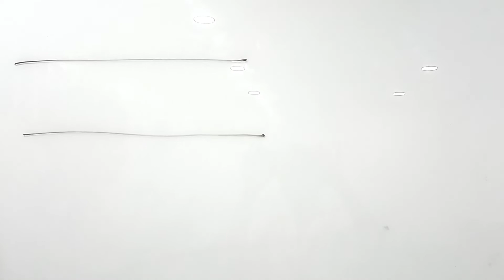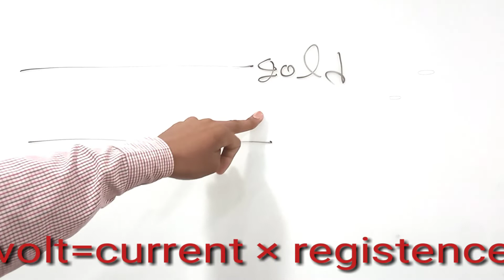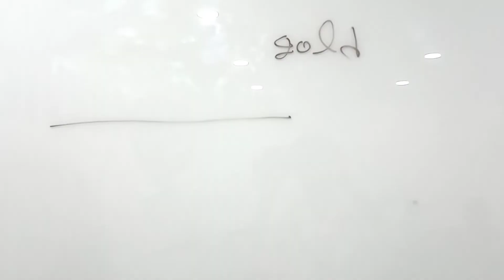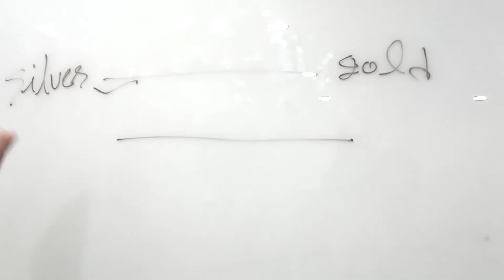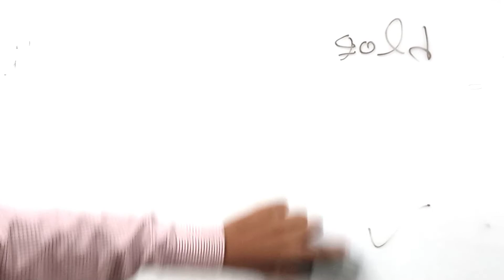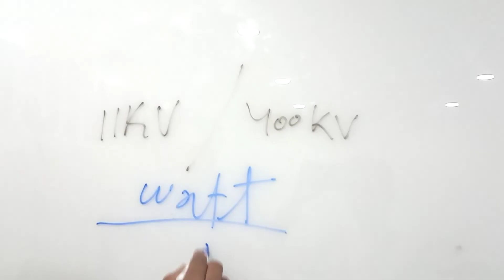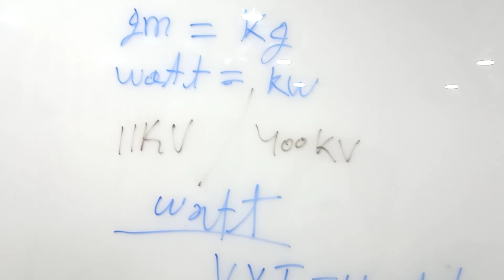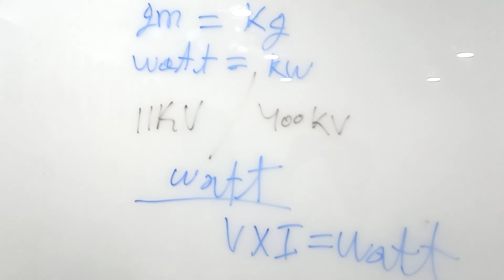Best conductor of electricity | 1kilowatt |watt kilowatt